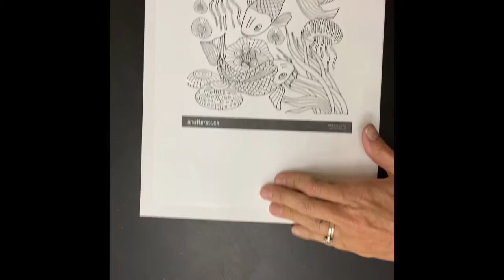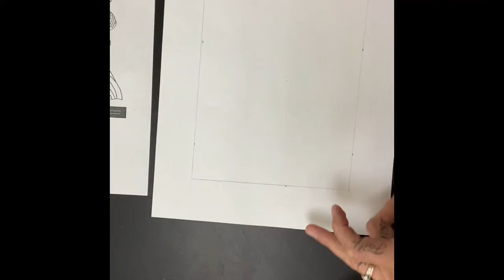Fifth and sixth grade week 4